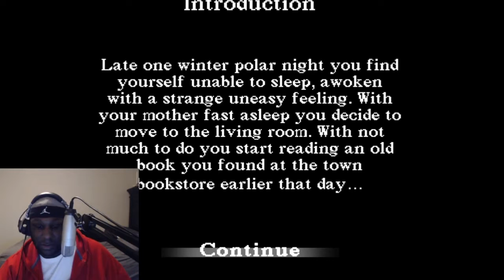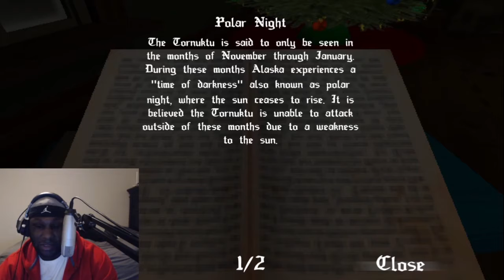Marry Christmas (2 Horror Games) Tornuktu and No More Snow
game, games, computer gaming, ps2, ps3, ps4, ps5, computer game, computer games, call of duty, 2k, horror games, horror game, pokemon, pokemon game, pokemon games,